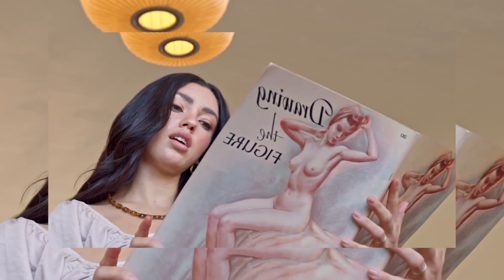Ibiza Summer MIX 2023, A Musical Experience Through Deep House Soundscapes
Deephouse Playlist Mix made with Love by Richard Van Londen Youtube Music Channel:
00:00:00  |  01. Para Deep - Summer For Girls
00:03:16  |  02. Mario Joy - DNA

We have best of tropical deep house music like 'Para Deep Summer For Girls' for chillout lounge or any summer day of your life. In this summer mix we have also 'Mario Joy DNA', a vocal song extracted from a Mega Hit compilation of vocal deephouse. Even if you run, study, read a book this vocal deephouse bass boosted '' song can make you have very happy devine feeling about life. Theese first four tracks from this summer mix can be best for car music also, on a long ride, in your holiday at the Ibiza beach. The fourth vocal song of the deep chillout playlist mix is '' and have a very sweet vocal and is in tropical deep house music style of 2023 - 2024. Sometimes there are bass boosted or electro house music in the playlist mix.

 This is a official artistic music video with the purpose to explore the captivating beauty of our world through the lens of our talented and beautiful models and the creative direction of Richard Miller, Joshua Thompson, Christopher Anderson. In this visually stunning presentation, our girls models are Sofia Martinez, Grace Martin, Grace Martin, Chloe Jackson, Sofia Martinez, elegantly showcase the allure of various breathtaking locations worldwide.